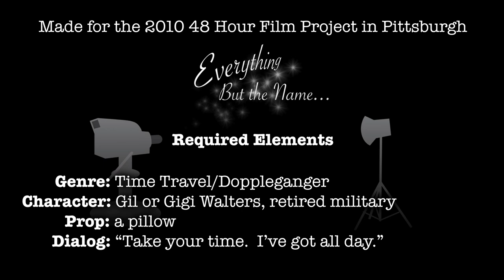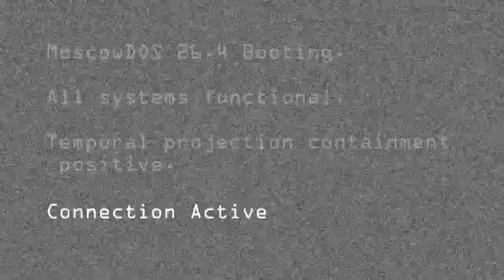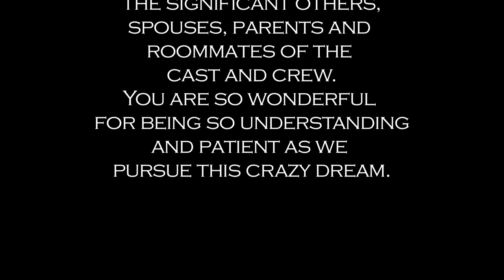Sleeptalkers (48 Hour Film Project Pittsburgh 2010)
Can Steve stop Natasha from getting the nuclear launch codes and changing the past?  Pillowtalk has never been so deadly!

Directed by Nathan W. Fullerton
Produced by Edwin Huang
Written by Rhonda Libbey and Edwin Huang
Photographed by Alexander Patho, Jr.
Starring Carrie Martz, Emily Swora, David Ogrodowski, Veronica Von Geis, Brad Soergel, Alicia Marie Marcucci, Jessica A. Bala, and Varun Narayan.
Original Score by Bonnie Bogovich
Puppets by Liz Rishel
Assistant Director - Michael Cornell
Production Assistants - Brian Bogovich, Joseph Shirk
Special thanks to Shanan Jackson